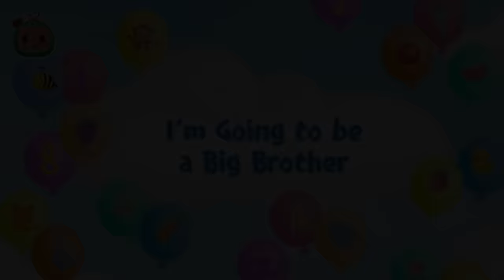Duck Hide and Seek + More CoComelon - It's Cody Time | CoComelon Songs for Kids & Nursery Rhymes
Where are all  the little duckies. Cody, JJ and Nina need your help looking for farm animals. Can you find all of the ducks? Quack Quack! 🦆

🍉TIMESTAMPS:
0:00 Duck Hide and Seek
2:37 African Melody Song
5:16 Cody's Finger Family
7:48 Baby in the Mirror
10:33 Runaway Stroller
13:10 Cody's Spy Song
15:42 Shopping Cart Song
18:46 Opposite Song
21:30 Soccer Song (Football Song)
24:20 Excavator Song
26:53 It's Bitsy Baby
29:34 Peekaboo (Cody)
32:14 Happy & You Know It (Cody)
35:00 Rockabye Baby
37:43 Goodbye Song
40:30 I'm Going to be a Big Brother
43:08 Bad Dream Song
46:06 Wheels On The Bus Dance
48:34 The Boo Boo Song
52:03 Yes Yes Vegetables (Cody)
55:06 Playdate With Cody
58:00 Red Light Green Light (Grocery Store)

🍉 LYRICS:
[LYRICS]